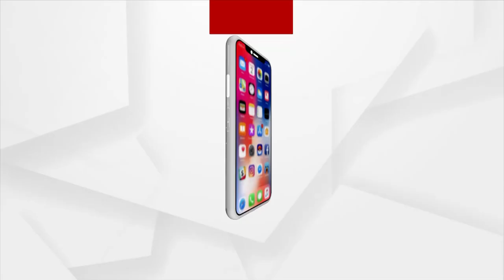Respite From Sweltering Heat, As IMD Predicts Change In Weather From Today